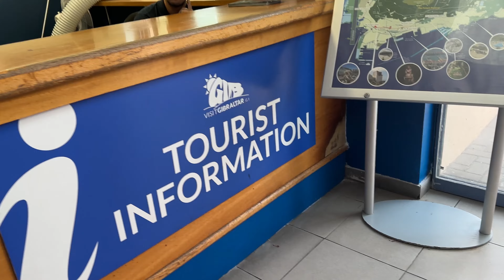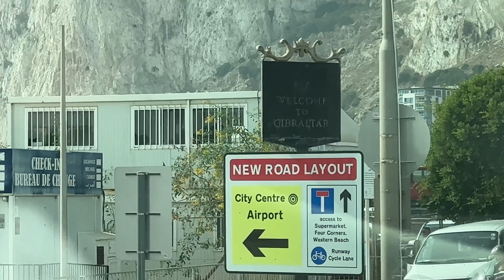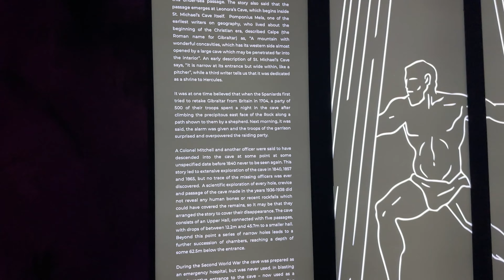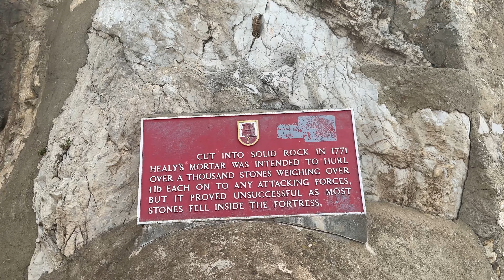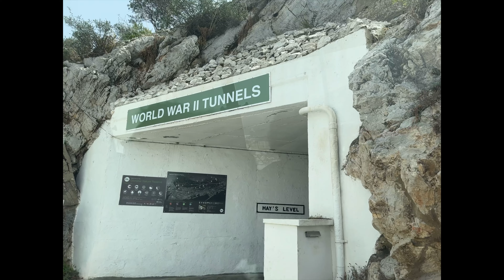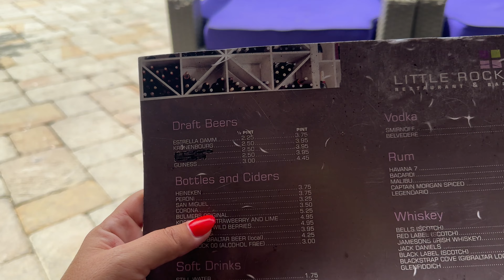Gibraltar 2023 travel Vlog - mergem pana în Africa - O zi in Anglia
O zi in Anglia - Gibraltar

Am revenit in zona si in 2024:
Vlog de Călătorie - 4 zile în Malaga Martie 2024: plimbări, cumpărături și mancare

Excursia de la Caminito Del Rey o poti achizitiona de aici

Ce imi doresc eu sa fac data viitoare in Malaga (pentru ca. I will be back! Again!):

Daca il vrei pe Blue cu o reducere de 25 %, foloseste codul adina60d care e valabil pana pe 25 Iulie, folosind urmatorul

Pe Jimmy il puteti achiziona la pretul de 259 euro folosind codul NNNJMH9PROC de aici